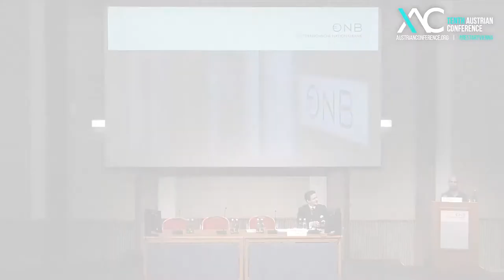Antony Sammeroff - A Misesian look at Marx’ theory of history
There is no evidence for Hegel's claim to the permanent existence of a tension that has to be resolve."
Antony Sammeroff

A core tenet of Marxism is that the means of production are the central driving force of history. The  tools and techniques a society uses in its productive processes will determine its superstructure. Not  only that, but they shape the hearts and souls of the men that make up society – even the ideas in  their heads are shaped according to their relationship to the means of production! Ludwig von Mises  delineates a number of logical objections to this thesis in his book Theory and History (1957). For  example: where do the means of production of man come from if not from the ideas inside our heads? Antony pits “Rocky Balboa vs. Apollo Creed” as Marx and Mises go head-to-head (or is it head to  hammer and sickle?) In light of contemporary trends in big tech he takes a second (more charitable) look  at Marx’ theory of history, unpacking his fascinating notion that machines blindly lead society, and  elaborate on the objections laid forth by von Mises.